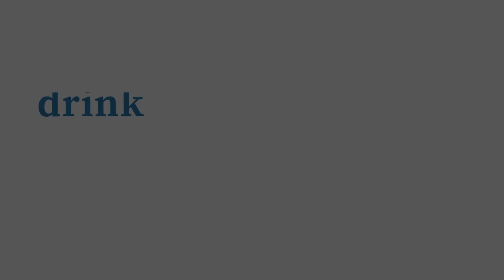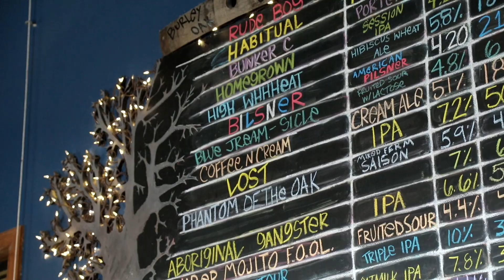Explore Craft Breweries of Delmarva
From Bay to Beach,  Delmarva's craft beer scene is alive with local brewers gaining a national reputation for their sours, stouts and ales.

Explore dozens of breweries with Tony Russo, who literally wrote the book on Eastern Shore brewing.

Birthplace of the legendary Dogfish Head, the region is home to many celebrated breweries. Tony visited the Dewey Beer Company - one of the 30 breweries on the peninsula - to give you a quick tour of some breweries you might already know ... and some just waiting to be discovered.